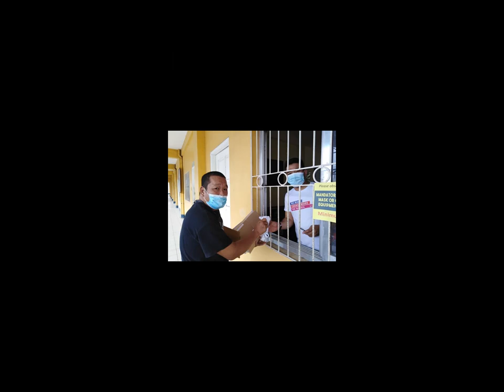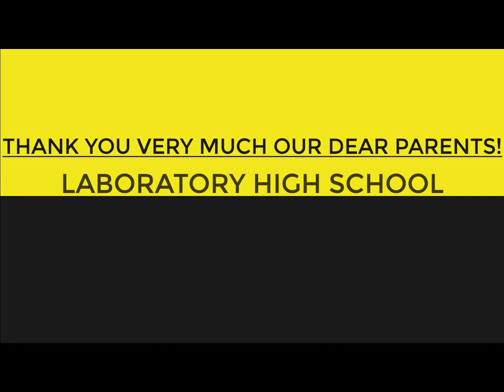DISTRIBUTION OF SELF-LEARNING MODULES FOR LABORATORY HIGH SCHOOL || SUPPLEMENTARY LEARNING MATERIALS